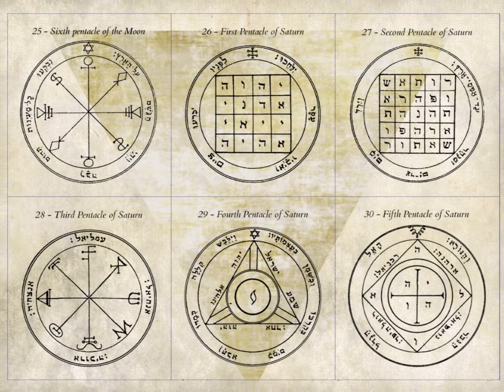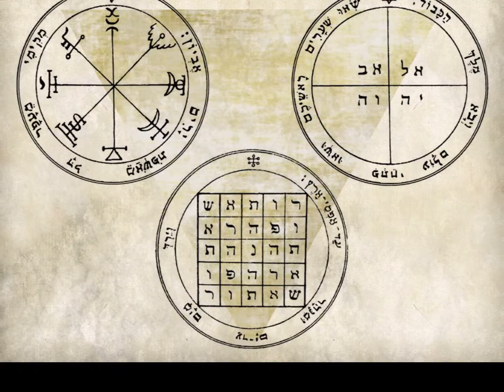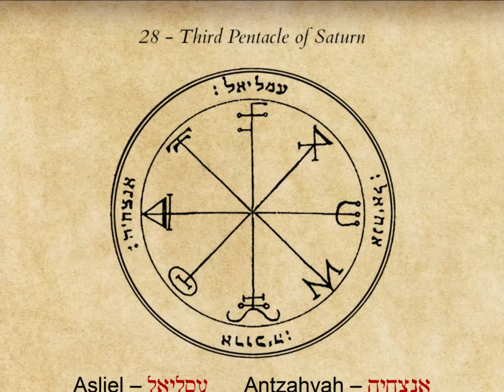איך להתגבר על השמצות, שיימינג, העלבות ועלילות שוא - חותם מס' 28 מתוך חותמי המלך שלמה:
איך להתגבר על השמצות, שיימינג, העלבות ועלילות שוא-
חותם מס' 28 מתוך חותמי המלך שלמה:
החותם השלישי של סאטורן (שבתאי):
בסרטון הזה נלמד איך ליישב עניינים לא פתורים מהעבר עם האנשים סביבנות בצורה שתצמיח אותנו מבחינה רוחנית.

אתם יכולים לבחור להפעיל את החותם לצרכי נקם ולחיסול המתנגדים שלכם – הוא אכן מסוגל לסתום את פיהם של האנשים המשמיצים אתכם,
אבל - אפשר גם בדרך אחרת:
אם תפעילו את החותם מתוך כוונה לצמוח ולהתעלות, הוא יאפשר לכם לכפר על שגיאות העבר ולהמתיק את הדינים עם פחות ייסורים...

כאשר אנו מפעילים את חותמי שלמה לצורך צמיחה רוחנית והרחבת המודעות, ההשפעה שלהם משמעותית יותר, ותישאר איתנו לאורך זמן.